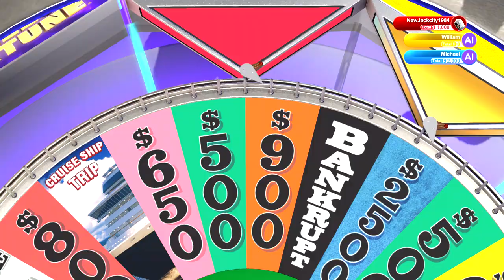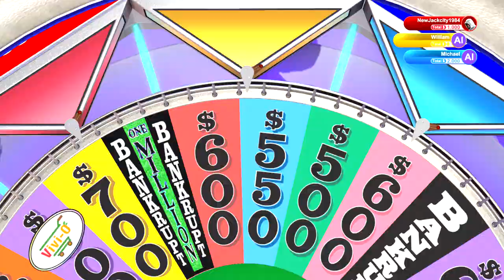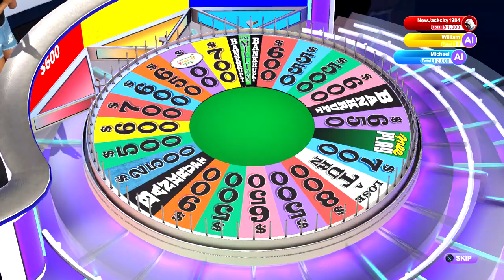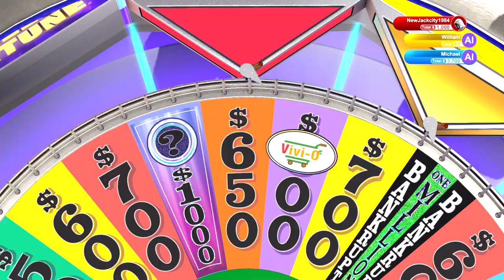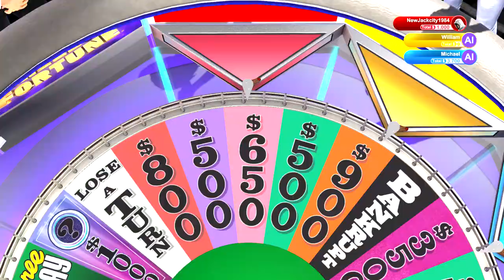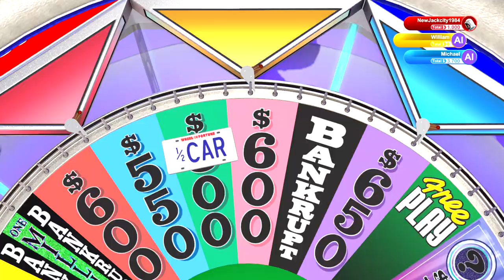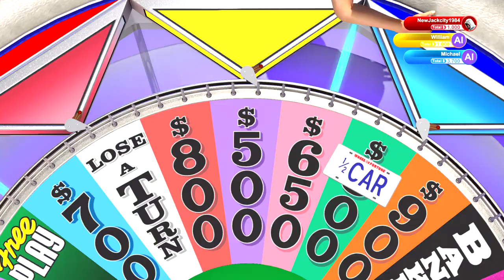Wheel Of Fortune PS4 August 4, 2020